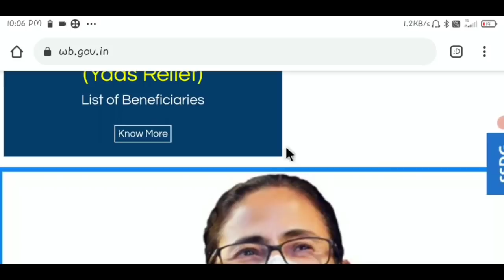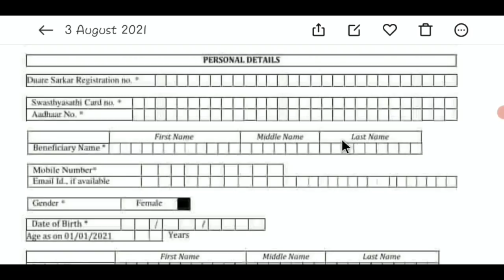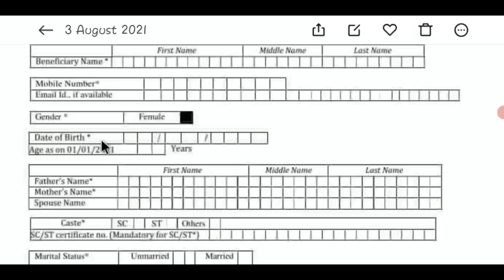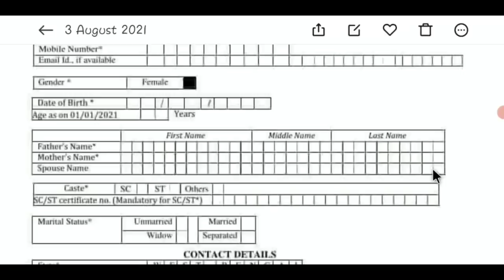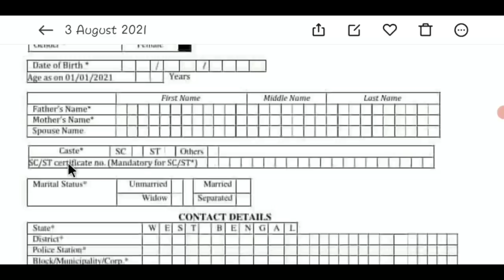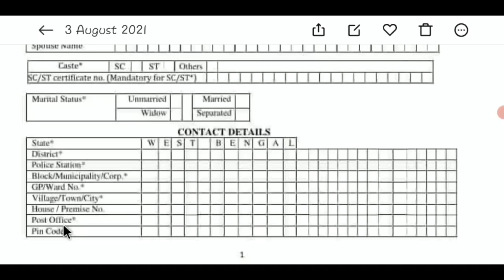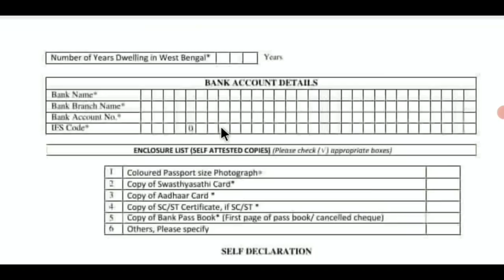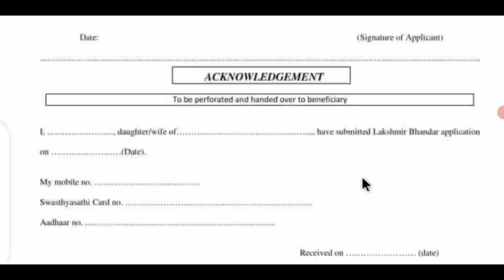লক্ষ্মীর ভান্ডার প্রকল্পের ফর্ম প্রকাশিত হল। জেনে কিন কিভাবে ফর্ম ভরবেন | lokhhir vandar prokolpo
লক্ষ্মীর ভান্ডার প্রকল্পের ফর্ম প্রকাশিত হল। জেনে কিন কিভাবে ফর্ম ভরবেন | lokhhir vandar prokolpo | lokhhir vandar prokolpo form